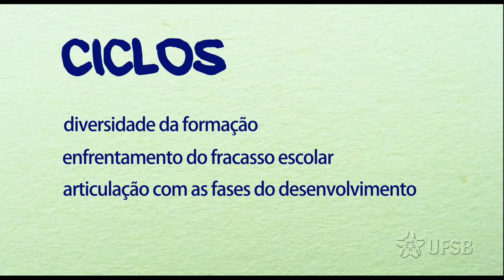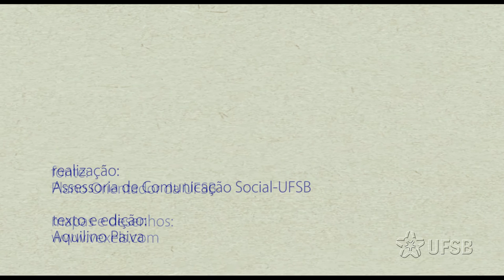Ciclos na UFSB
Confira como funciona o regime de ciclos na Universidade Federal do Sul da Bahia. Baseado em fases de desenvolvimento e formação, o sistema favorece a mobilidade e autonomia dos estudantes.  Regimes baseados em ciclos são utilizados amplamente nas mais avançadas universidades do mundo.